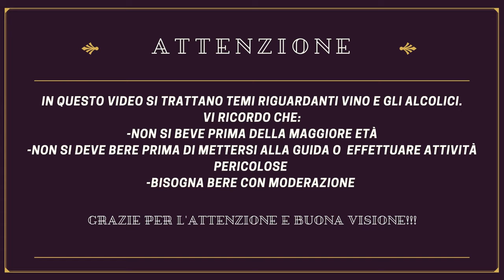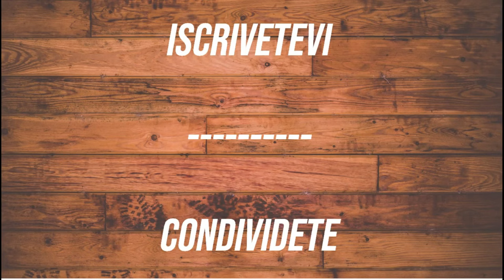GLI AVANZI DEL VINO - CONSERVAZIONE E USI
A volte ci avanza un po' di vino... come possiamo mantenerlo? E come possiamo riutilizzarlo se non vogliamo berlo (un gran peccato). In questo video vi do qualche suggerimento pratico... se ve ne viene in mente qualcun'altro, scrivetelo nei commenti!